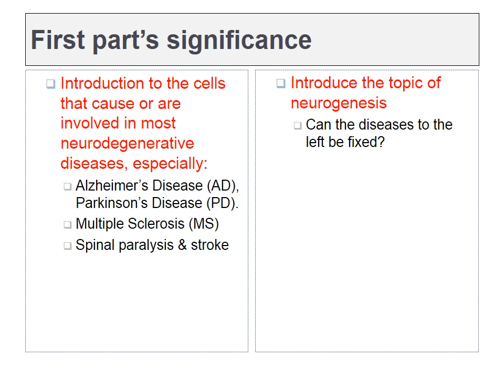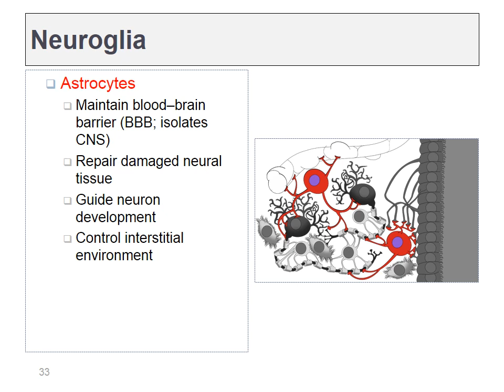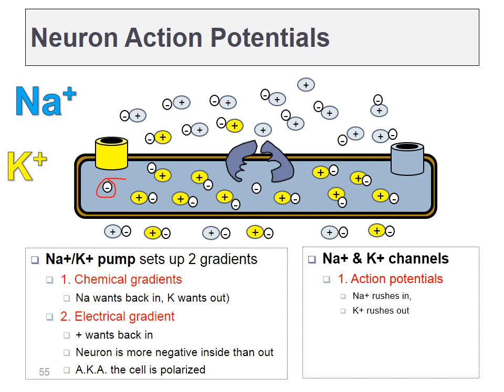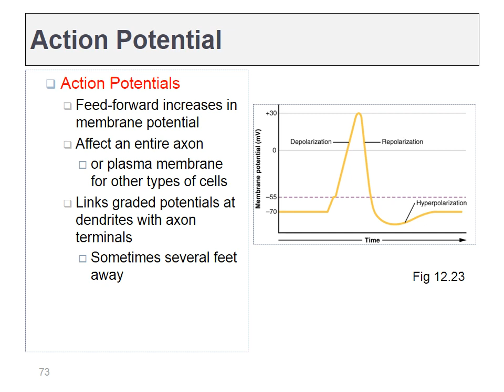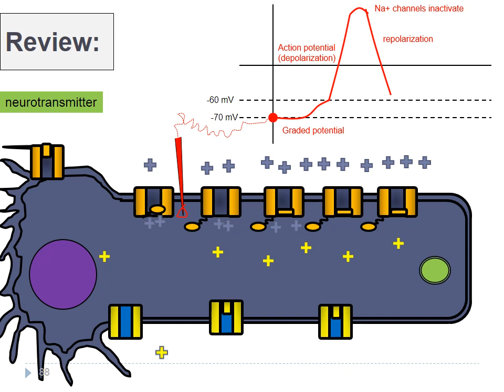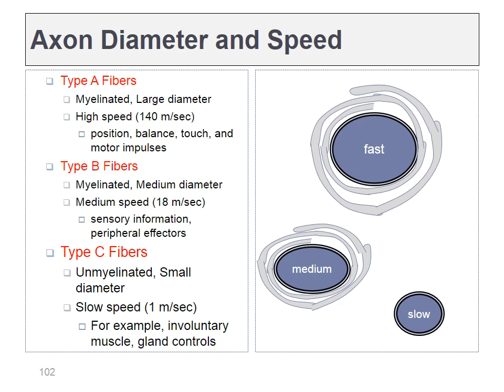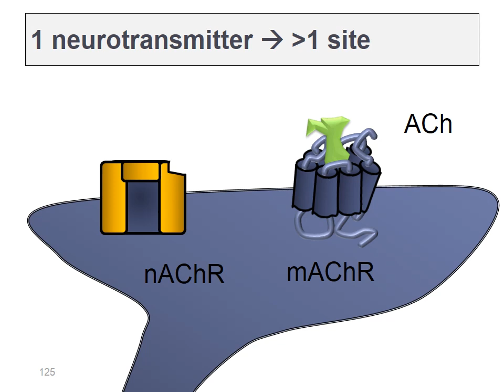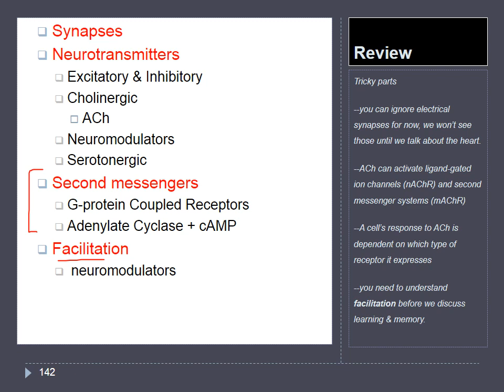ch12 lecture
chapter 12: neural tissue
0:00 neuron basics
13:00 glia
20:35 regeneration
26:00 Action potentials
53:57 frequency
1:07:36 myelin
1:18:20 synapses
1:30:30 second messengers
1:34:05 processing